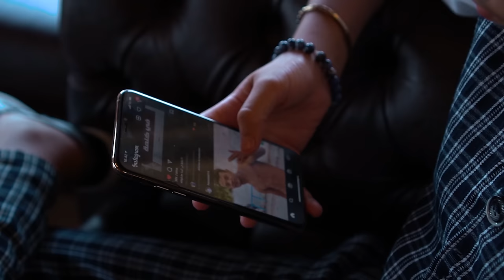Dawser ft Yassine - Mani Nasi | ماني ناسي (Official Music Video)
Music Video by Dawser featuring Yassine performing Mani Nasi.

Directed By : Wajdi Younsi // instagram @wajdiyounsi
Beatmaker & Mixing & Mastering : Nas Beats // instagram @nasbeats_prod
Prod by. Raffal Prod